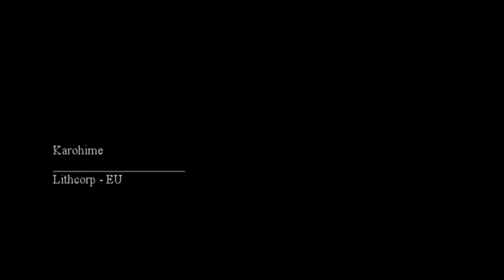planetside 2 infiltrator close combat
just showing people how usefull close combat infiltrator can be.
video may apere litte bit laggy. my computer is not that very strong

equipment

TSAR-42
Emperor
3 grenades
2 claymore